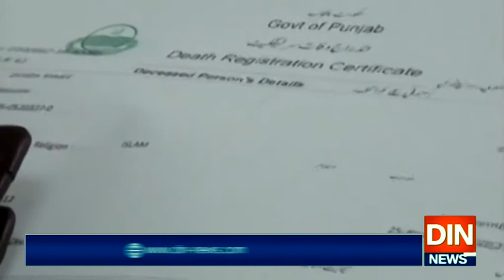نادرا پنجاب لاہور ریجن میں ڈی جی نادراکی زیرنگرانی”ای کچہری“ کا انعقاد